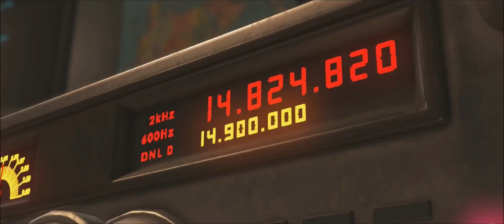injustice 2 part 4 Got to go fast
MrSteven156 here and sonic pun here